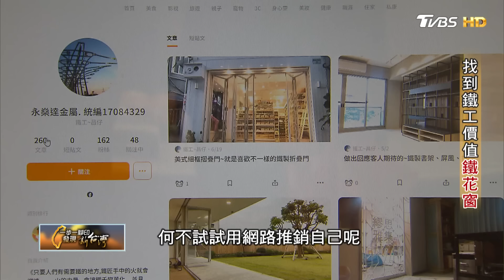從叛逆少年到鐵花窗藝術大師 重現失傳工藝的堅持與創新∣一步一腳印【找到鐵工價值鐵花窗】20241124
從事鐵工40多年，曾文昌總笑說沒想過會做這麼久，更沒想過會把失傳的鐵花窗重新復興，變成創新的藝術品。

高中就休學的他曾是叛逆少年，是媽媽淚眼相勸，才讓浪子回頭，在大伯的介紹下到鐵工廠當學徒，那時雖然答應媽媽大伯不再打架鬧事，但心裡忘不掉花花世界吃喝玩樂的享受，自然無心學習，三天兩頭遲到翹班，還好師父知道他本質不壞，只是還沒找到方向，無私的包容接納，還有同儕的激勵，最後讓曾文昌決定改變，苦練技術，沒幾年就出師，開了自己的鐵工廠，卻因為不擅表達，努力好幾年，生意始終沒起色

直到有天看到朋友架設的網頁給了他靈感，當起部落客，把一般人不懂的工法透過有趣的文字，搭配完整的施工照片po上網，吸引不少網路人氣，也替他帶來生意，那時有位網友繼承爺爺的老房子要裝修，想用傳統鐵花窗取代現代化的不銹鋼鐵窗，就透過部落格找上曾文昌

鐵花窗盛行在民國五六十年，那時工匠會用圖案來裝飾鐵窗，讓它不只有防盜功能還兼具美觀，上面特殊的扭折工法，則是物資缺乏的年代下，老一輩以人力克服困境的智慧，可惜因為工法太過繁複，加上後來不銹鋼興起，鐵花窗慢慢被淘汰，曾文昌學徒時期也只看師父做過一次而已，雖然沒經驗，但曾文昌不怕挑戰，他相信事在人為，特地到南部觀察保留的鐵花窗，摸索工法、自製工具，雖然花了好幾個月才完成，但那份滿足和成就感，讓他越做越有興趣和信心，原來鐵工不只能做實用的工具，還可以有美的東西，給了他更多發揮空間，也讓他找到了自己的意義和價值。

「只要願意花時間堆疊，鐵花窗其實就是一幅畫、一個藝術品」
「你要讓自己越來越強大、不斷去突破自己，任何一個作品要把琢磨到無懈可擊的狀態，那才是最高境界」

即使一幅作品需要付出的時間人力和收入不成正比，他也沒打算放棄對技術和品質的堅持，因為那不只是為了自己，更是為了一路上幫助過他，在他灰心時鼓勵他的所有人

「我要在有限的生命裡面，去創造自己不同的光輝，讓我的師父以我為榮，讓我的大伯和媽媽知道，我沒有讓他們丟臉」

【一步一腳印 發現新台灣】主持人：詹怡宜
TVBS 55台      每週日 22:00首播
YouTube頻道  每週一 22:00播出